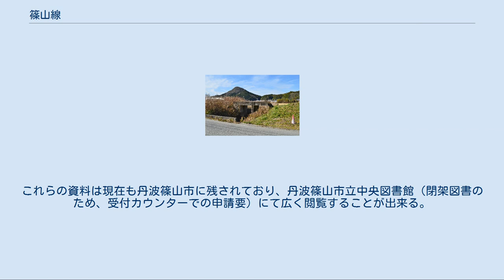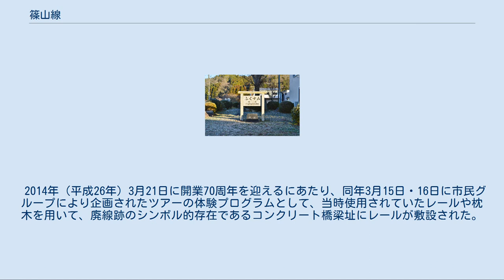篠山線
篠山線（ささやません）は、かつて兵庫県多紀郡丹南町（現・丹波篠山市）の篠山口駅から同郡多紀町（現・丹波篠山市）の福住駅までを結んでいた、日本国有鉄道（国鉄）の鉄道路線である。
1972年3月1日に廃止された。
 1944年3月21日開業時 1972年3月1日廃止時 橋梁跡 太平洋戦争中、丹波地方で産出されるマンガンや硅石輸送と、海沿いを通るため海からの攻撃が懸念された山陽本線のバイパスとして福知山線の篠山駅（現・篠山口駅）と山陰本線の園部駅を結ぶ目的（改正鉄道敷設法別表第78号）で建設された。
1944年に篠山口駅 - 福住駅間が開業し、同時に1913年から篠山駅と篠山町（当時）市街地を結んでいた篠山鉄道が廃止された。
しかしながら翌1945年に終戦を迎え、福住駅 - 園部駅間の建設は中止された。
 以後、地域輸送に貢献することになるが、園部方面へ早く延長するため篠山町の市街地から離れた丹南町内に篠山駅を置いたため利用者は少なく、1968年に「赤字83線」のひとつとして挙げられた。
廃止反対運動が強く盛り上がったが、福知山鉄道管理局はそれを上回る熱心さで、「廃線プロジェクトチーム」を編成し、住民一人ひとり膝づめ談判をするという「大衆説得方式」をとり、1972年3月1日に廃止された。
 なお、篠山口駅 - 園部駅間には1934年から園篠線として国鉄バスが運行されており、西日本ジェイアールバスにも継承されたが2002年に撤退、代わって神姫グリーンバス（移管当初は神姫バス）が篠山口駅 - 福住間、京阪京都交通が福住 - 園部駅間を運行している。
 接続路線の事業者名は篠山線廃止時。
現在は全駅兵庫県丹波篠山市に所在。
 路線廃止の数年後、篠山線の管轄だった福知山鉄道管理局文書課が作成した国鉄総裁への篠山線廃止上申書や篠山線に関するデータなどといった内部文書に加え、篠山線廃止への理解を住民に呼びかけるパンフレットや篠山線廃止後の補償に関する地元との合意書（何れも複写）などが一括して寄贈された。
これらの資料は現在も丹波篠山市に残されており、丹波篠山市立中央図書館（閉架図書のため、受付カウンターでの申請要）にて広く閲覧することが出来る。
 2014年（平成26年）3月21日に開業70周年を迎えるにあたり、同年3月15日・16日に市民グループにより企画されたツアーの体験プログラムとして、当時使用されていたレールや枕木を用いて、廃線跡のシンボル的存在であるコンクリート橋梁址にレールが敷設された。
 2016年（平成28年）2月28日には、地元の町おこし団体の主催で、廃止区間のうち、八上駅周辺約1キロにプラレール5000本を敷き、お別れ列車を再現するイベントが行われた。